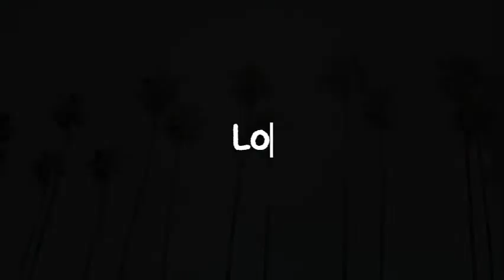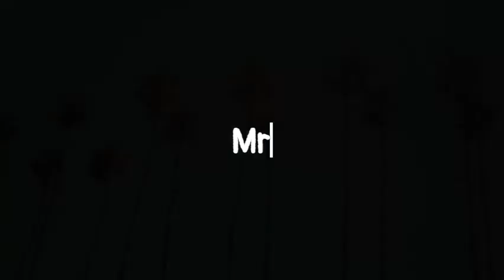Lorde - solar power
lorde's new song
"SOLAR POWER